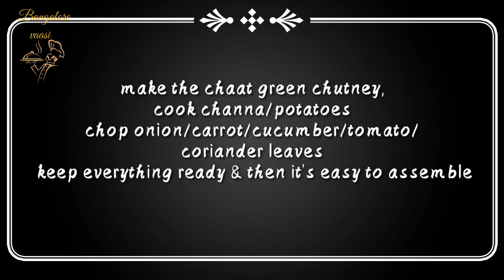Katori chaat/how to make tokri chaat/cup katori/Street style katori chaat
Hello friends.

In this video we will see how to make katori chaat in Tamil.this easy katori chaat recipe which can be made at home.katori chaat is famous Street food recipe, which is very popular all over India
This Street style katori chaat which is fun to assemble and eat.
This unique chaat recipe served in crisp deep fried bowl.